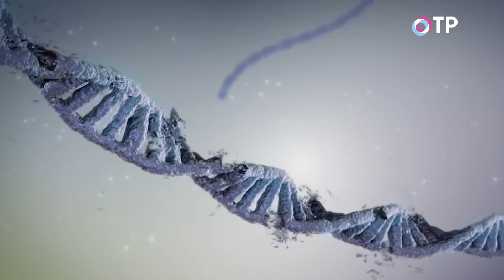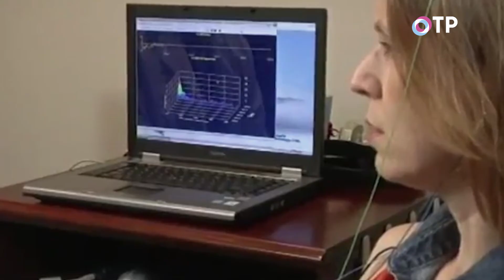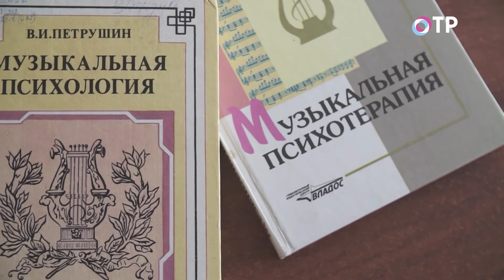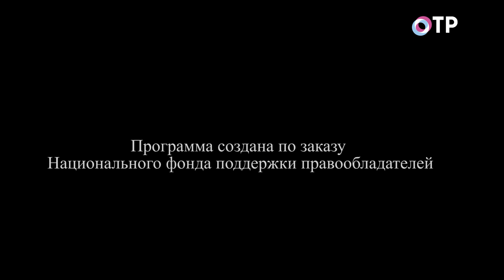Культура и Здоровье: Истинная Роль с Даниилом Крамером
Даниил Крамер представляет цикл бесед с ведущими специалистами различных дисциплин о культуре и ее связи с экономикой, образованием, здоровьем и даже мистикой.

Феноменальное влияние музыки на человека сложно переоценить. Со времён древней Греции до наших дней мы слушаем музыку когда нам весело и грустно, в пробках в машине и на рок концертах. Может ли музыка, меняя наше сознание, изменить и наше тело? Какова связь между музыкальными вибрациями и болезнью Альцгеймера? Какое воздействие на организм оказывает современная политика громкости на живых концертах? Все эти вопросы Даниил Крамер обсуждает со своими гостями:

Екатерина Васильевна Мечетина — российская пианистка, педагог, солистка Московской государственной филармонии, заслуженная артистка Российской Федерации, лауреат Премии Президента Российской Федерации.
Зура́б Ильи́ч Кекели́дзе — советский и российский психиатр, заслуженный врач Российской Федерации, доктор медицинских наук, профессор, член-корреспондент РАН.